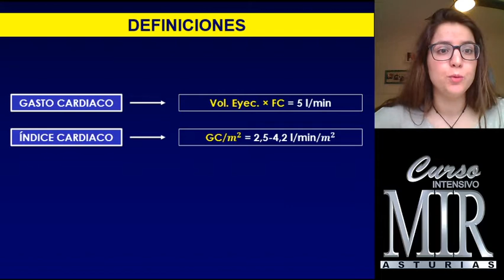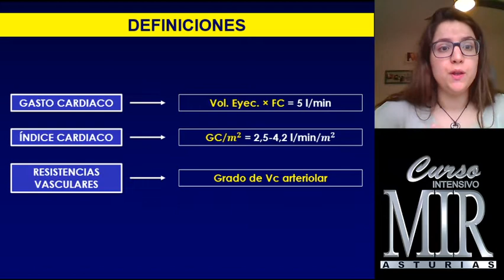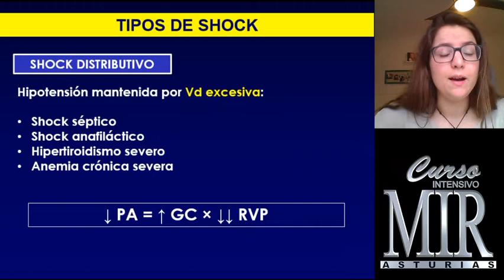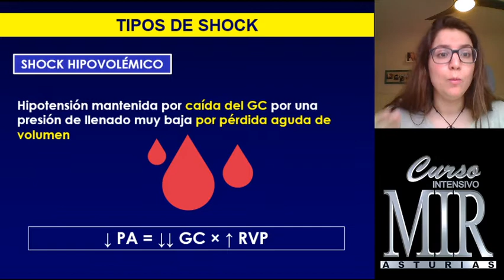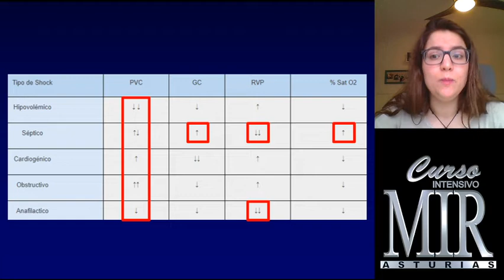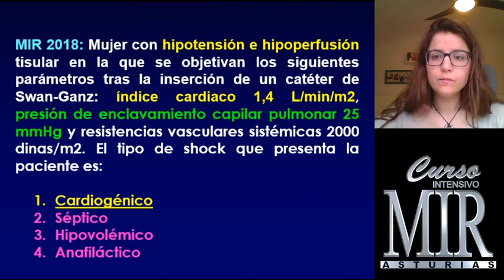Diagnóstico Diferencial. Shock